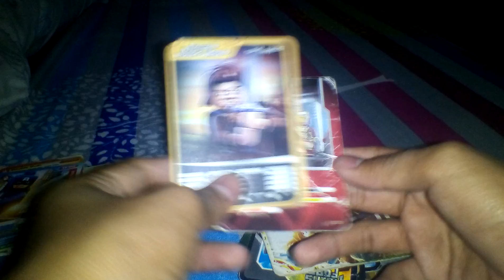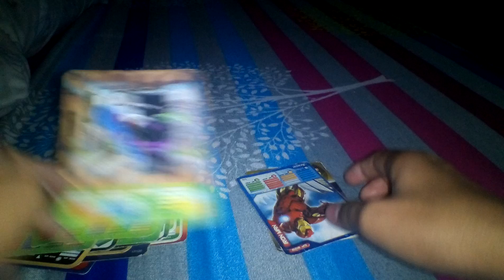LEGO O.O!!! YES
Tank